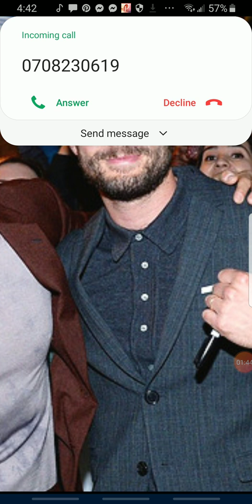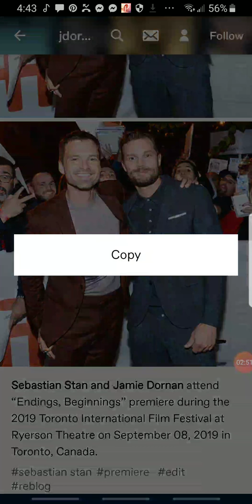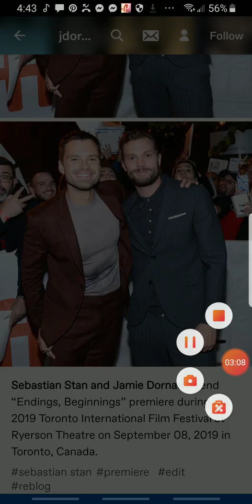Sebastian Stan and Jamie Dornan attend “Endings, Beginnings” premiere during the 2019 Toronto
Sebastian Stan and Jamie Dornan attend “Endings, Beginnings” premiere during the 2019 Toronto International Film Festival at Ryerson Theatre on September 08, 2019 in Toronto, Canada.